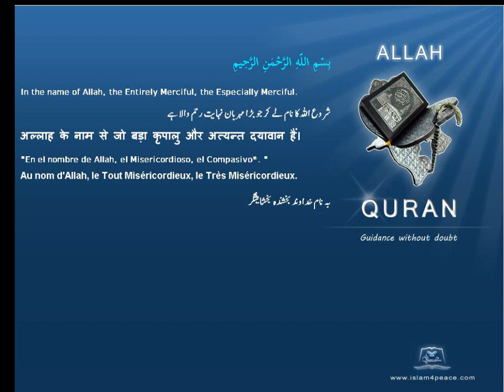بناة Builders Quran by Theme English Only